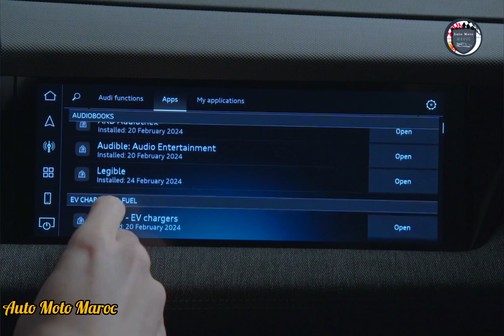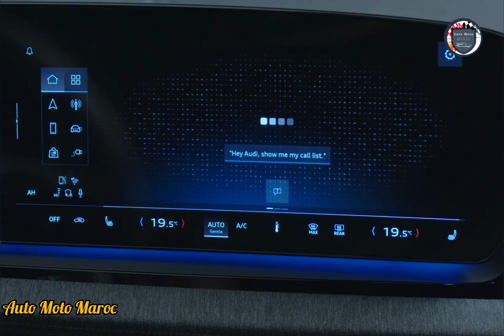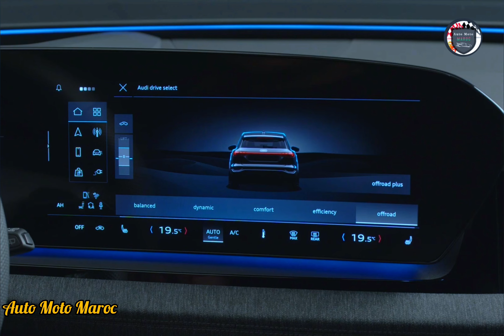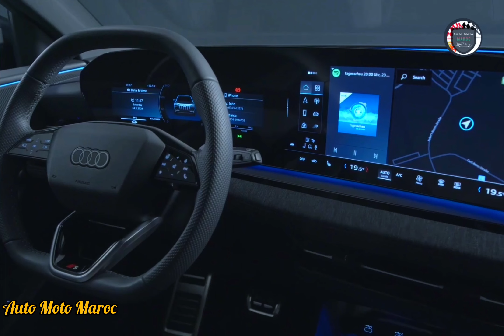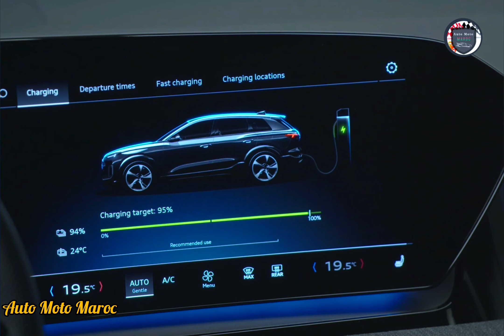Nouveau Audi Q6 e-tron 2025 Au Maroc | Intérieur & Extérieur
Nouveau Audi Q6 e-tron Sportback 2025 Au Maroc. Intérieur Audi Q6 E-Tron 2025, Audi Q6 E-Tron 2025 Prix Maroc | Essai Audi Q6 e-tron Sportback 2025 Au Maroc / Test Drive Audi Q6 E-Tron 2025 - Fiche Technique Audi Q6 e-tron Sportback 2025, Review Audi Q6 E-Tron 2025. Autonomie Audi Q6 E-Tron S-Line Sportback 2025 / Technologie Audi Q6 E-Tron 2025 | Off-Road Audi Q6 E-Tron 2025, Top Speed Audi Q6 e-tron Sportback 2025. Safety Audi Q6 E-Tron 2025 - Price Audi Q6 e-tron Sportback 2025 / Accélération Audi Q6 e-tron 2025.

Fiche Technique Audi Q6 e-tron 2025 :

Sur certains marchés, le Q6 e-tron sera aussi disponible plus tard en deux versions adoptant la configuration à propulsion, l’un assurant une plus grande autonomie et l’autre servant de modèle d’entrée de gamme. Les modèles vendus chez nous seront animés par deux moteurs dont la puissance combinée est de 382 chevaux avec un couple maximal de 395 lb-pi, permettant au Q6 d’abattre le 0 à 100 km/h en 5,9 secondes, selon Audi. Quant au SQ6, la puissance est chiffrée à 510 chevaux avec un couple maximal de 605 lb-pi et son chrono est de 4,3 secondes pour le même exercice. Les Q6 et SQ6 priorisent la livrée du couple au train arrière afin de bonifier la dynamique, c’est pourquoi ils sont équipés de pneus plus larges à l’arrière.